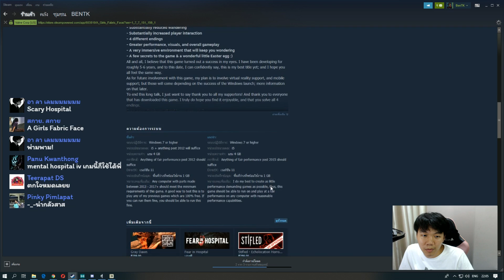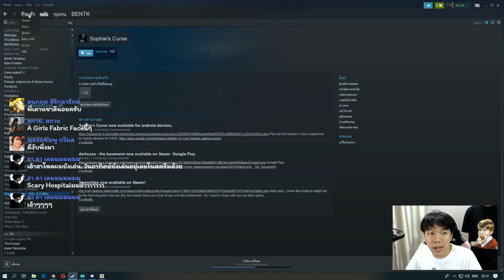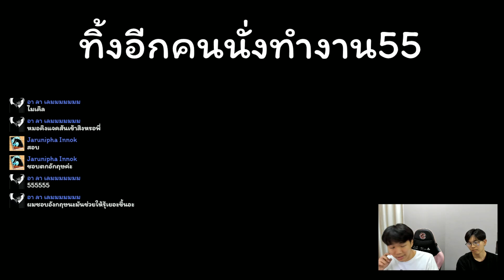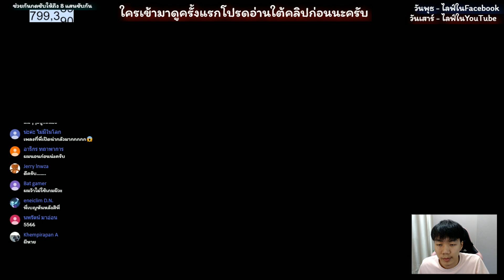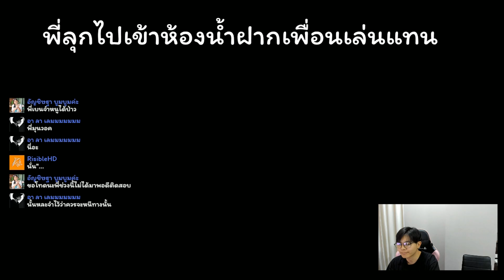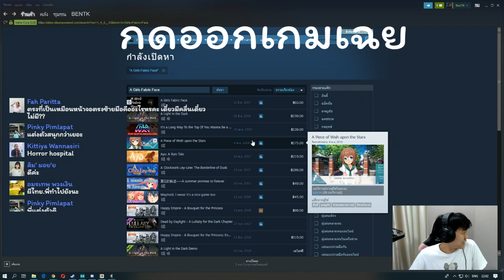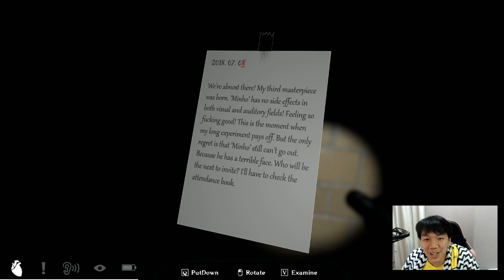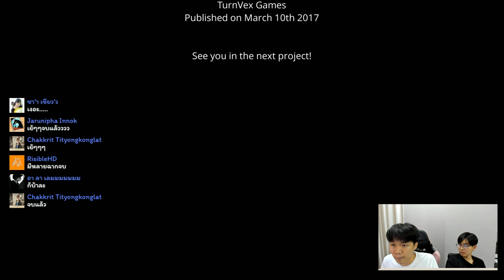รวมฉากฮาเกมผี (เฮฮาหลังสตรีม 3)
● ตารางการไลฟ์สตรีมทุกสัปดาห์ ช่วงเย็นๆขึ้นไป

● ผู้รับเชิญ | Feat.

● ส่งแฟนอาร์ต | FA